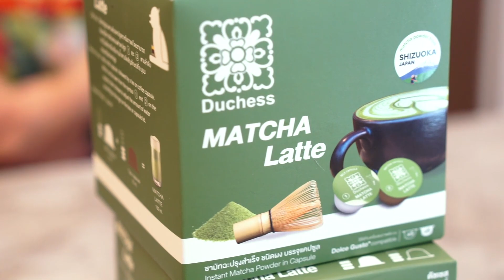New arrival Duchess Dolce gusto compatible capsule “Matcha Latte”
New arrival
Duchess Dolce gusto compatible capsule “Matcha Latte” ดัชเชสชวนคุณสัมผัสชาเขียวชั้นยอดจากแหล่งปลูกชาที่ดีที่สุดแห่งหนึ่งของประเทศญี่ปุ่น "ไร่คาวาเนะ เมืองชิซูโอกะ" ที่มาในรูปแบบแคปซูลโดยเพิ่มความหอมละมุนกลมกล่อมด้วยแคปซูลนมที่เข้ากันได้ดี ออกมาเป็น “Matcha Latte” แก้วโปรดที่ลงตัวอย่างสะดวกสบาย
สนใจสอบถามสินค้าและบริการได้ที่
𝙇𝙞𝙣𝙚 : @DuchessCoffee
Walk in เข้ามาหน้าร้านได้เลย โทร.02-878-8000 กด 105